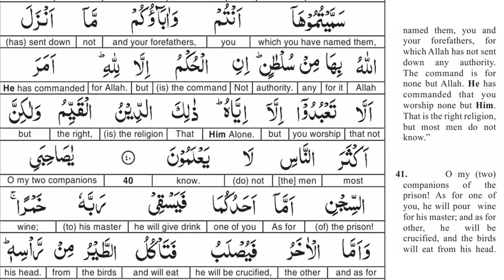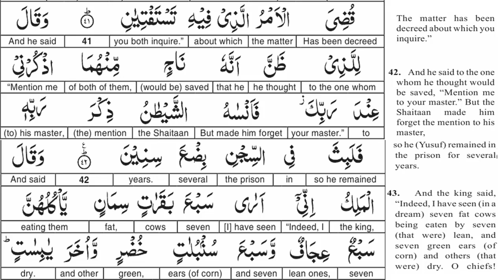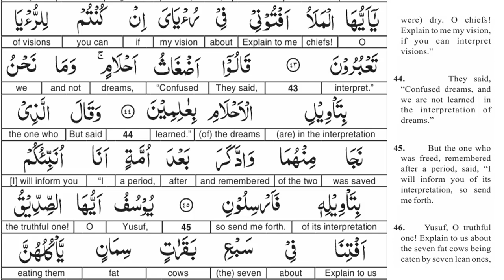EP 08 - Quran Tafseer - Surah Yusuf AYAT 39 TO 45 - Taimiyyah Zubair Binte Dr Farhat Hashmi